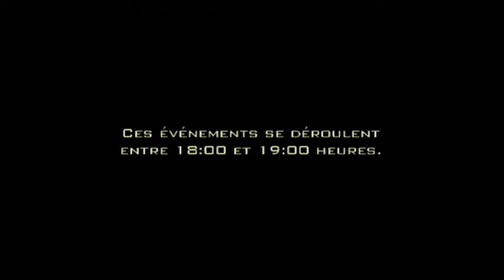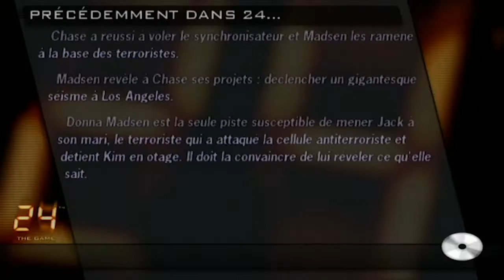[Follow] 18:00 - 19:00 - 24H Chrono : le jeu #12 (Playstation 2)